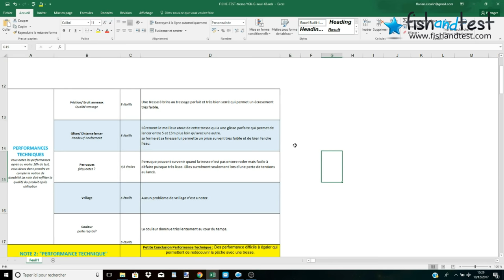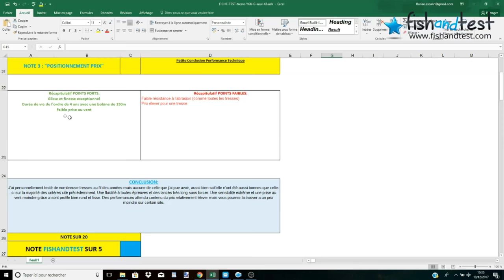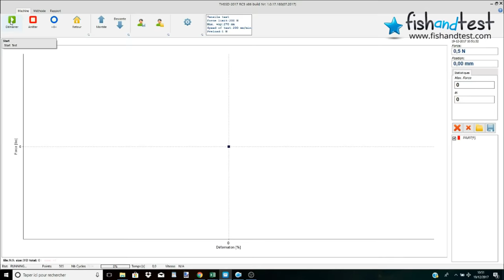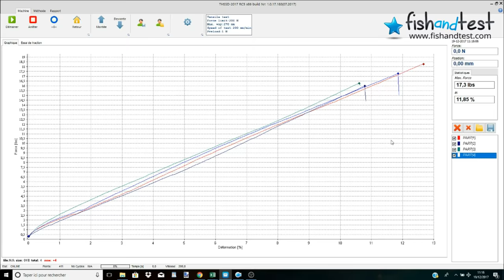On TESTE une tresse dans le laboratoire FISH AND TEST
● Pour tout votre matériel de pêche :
►-5% avec le code POISSON0001 (valable jusqu'au 31/12/2017)
LPELP
►-10% avec le code
POISSONS10
►-5% avec le code LPELP5